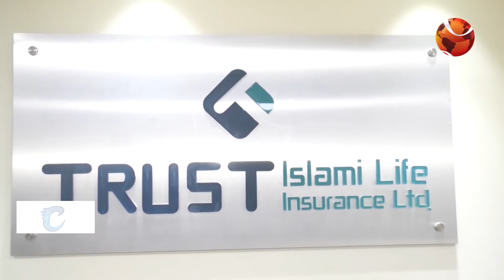গেল নয় বছরে প্রায় সাতাশ কোটি টাকা বীমা দাবি পূরণ করেছে ট্রাস্ট ইসলামী লাইফ ইনসিওরেন্স লিমিটেড।